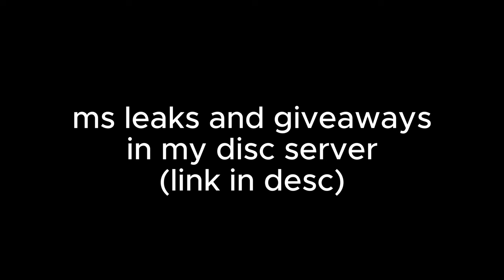gifting a begger his dream kit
real